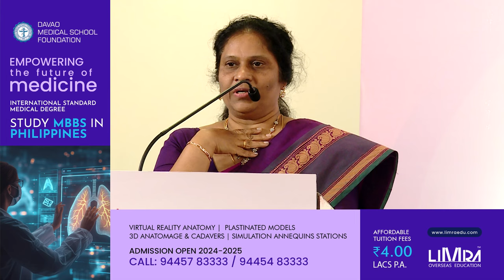⚡LIMRA- TAMPA 2024⚡-Excellence Medicine Award - DR S kalavathy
LIMRA - TAMPA  is proud to present this award to

Dr S Kalavathy
 MBBS, DA, DNB, IDCCM

Born in Chennai, completed MBBS in Kilpauk Med College (1992), worked as Special Trainee in Surgery & Gastroenterology, before doing DA in MMC (1996), DNB (Anes) in MMC (1997) & Dip Critical Care Medicine (2013). She managed patients in ICU & guided hundreds of home isolated patients, during COVID pandemic. She has been teaching UG/PG students in SRM Dental Hospital & DNB Anesthesiology students in CSI Rainy Hospital & Orientation Courses at Indian Society of Critical Care Medicine (ISCCM). Participated in several National & International Conferences on Anesthesiology & Critical Care. Authored publications on various subjects such as, Subarachnoid Hemorrhage, Organ Failure, Enteral Nutrition in Septic Shock, Sarcopenia, GIDS Score etc. She is also an Examiner for Fellowship in Critical Care Medicine (FICCM). She founded a Charitable Trust, 'MedAssist' (2015), to provide financial support to underprivileged patients. She is an Executive Committee Member of ISCCM, Chennai Branch & Member, European Society of Parenteral and Enteral Nutrition (ESPEN). TAMPA- LIMRA take pleasure in honoring her with the Award of Excellence in Medicine, this year.

𝙈𝙤𝙝𝙖𝙢𝙢𝙚𝙙 𝙂𝙝𝙖𝙣𝙞
𝘿𝙞𝙧𝙚𝙘𝙩𝙤𝙧
*𝙇𝙞𝙢𝙧𝙖 𝙊𝙫𝙚𝙧𝙨𝙚𝙖𝙨 𝙀𝙙𝙪𝙘𝙖𝙩𝙞𝙤𝙣
*𝙇𝙞𝙢𝙧𝙖 𝙄𝙣𝙨𝙩𝙞𝙩𝙪𝙩𝙚 𝙛𝙤𝙧 𝙈𝙚𝙙𝙞𝙘𝙖𝙡 𝙀𝙙𝙪𝙘𝙖𝙩𝙞𝙤𝙣 ( FMGE COACHING INSTITUTE )

🏢Address
LIMRA OVERSEAS EDUCATION,
No.177, SMS Centre 1st floor,
Royapettah High Road,
Mylapore, Chennai.